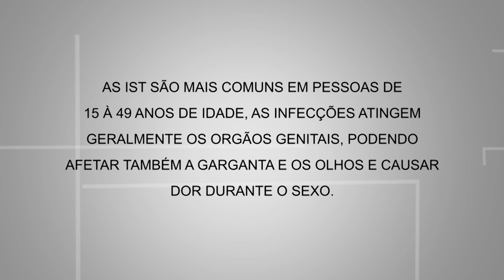QUADRO SAÚDE CLAMÍDIA